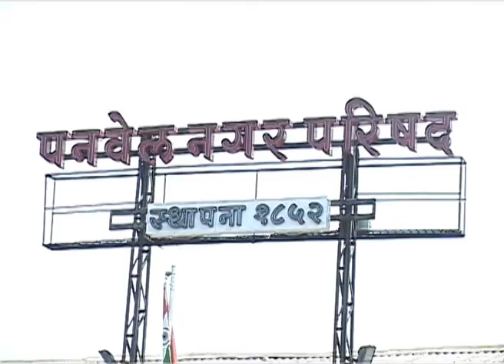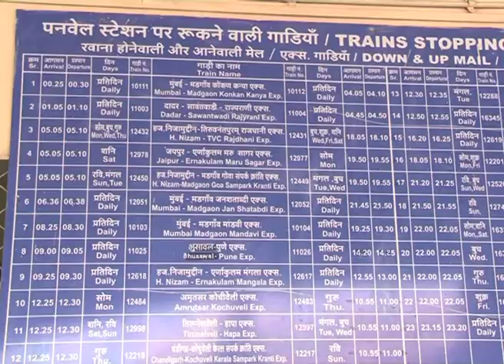09 May 2017 Hindi News